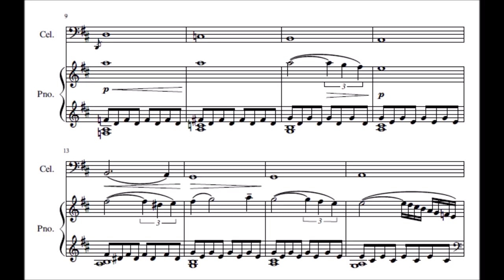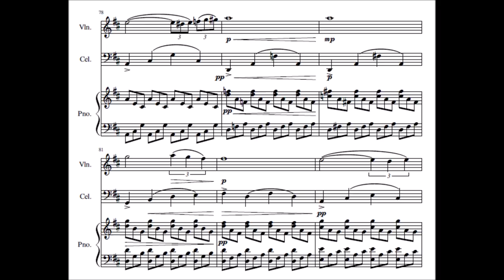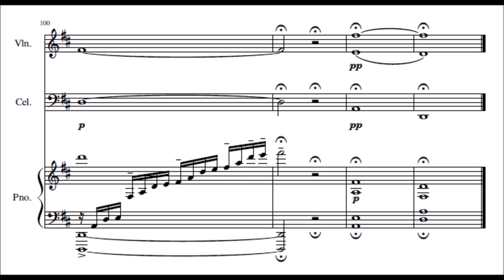Lucian Crosby - "Truth" for piano trio (audio + sheet music)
From the composer's own words:

I'm afraid I don't know the names of the performers; the recording was not organised by me and I can't find anything online about the event, I hope this is OK.

Truth is a short piece for piano trio in ternary form. The first section is in D major, and has a melody stated by the piano and then the violin. The middle section, in F major, has a cello melody with an arpeggiated accompaniment from the piano and violin. The first section is restated, and builds up to a climax, immediately followed by a coda.